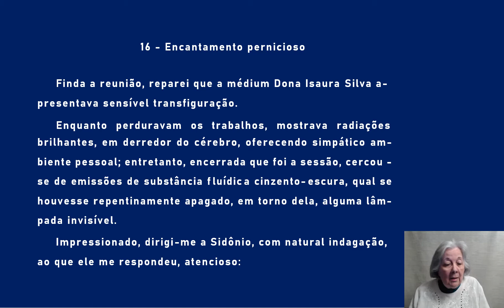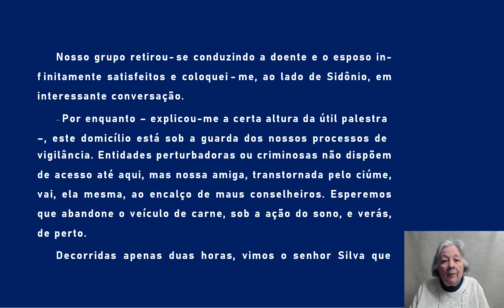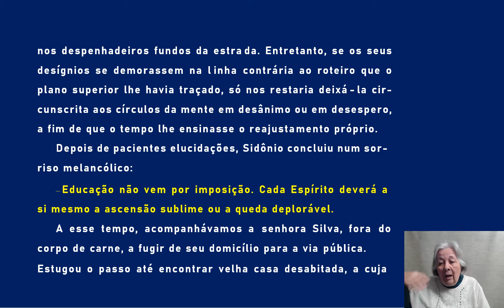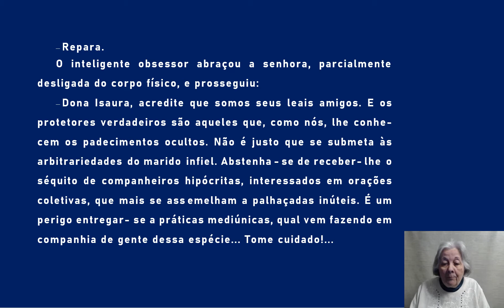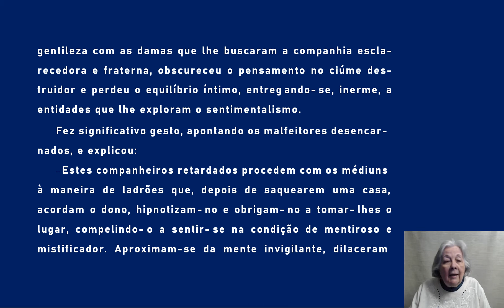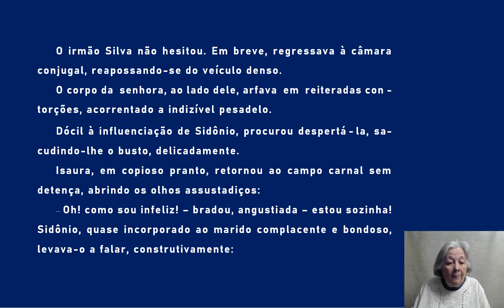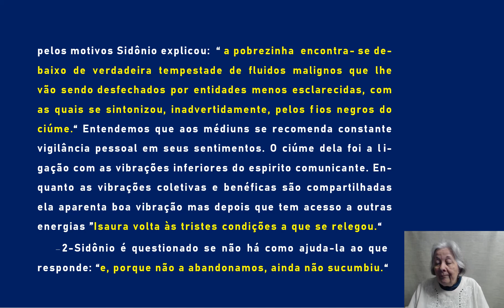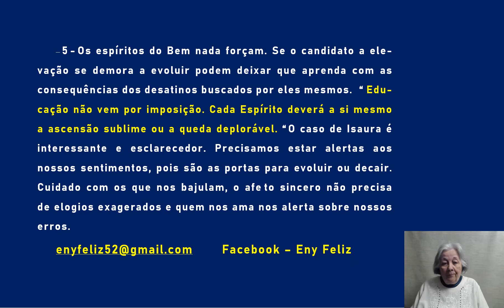16- Libertação- CAP.16 Encantamento pernicioso AUDIOLIVRO COMENTADO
06 – LIBERTAÇÃO

É PERMITIDO TOTAL uso destes vídeos – podem baixar, repostar ou usar para estudos em grupos de interesse. GRATA POR INDICAREM ESTE CANAL NAS REPOSTAGENS